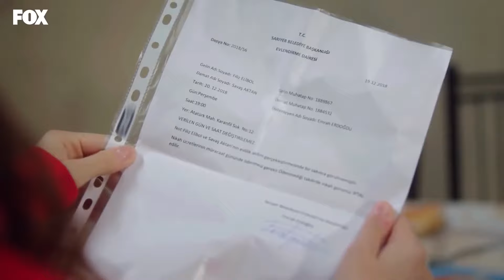حياة الفقر#176:الحادثة التي دمرت العائلة - حكايتنا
حياة الفقر#176:الحادثة التي دمرت العائلة - فتحت عيناها
(Arabic Dubbed)

MEDYAPIM : انتاج
سيناريو : ايبرو كوجاوغلو- فيردا بارس
المخرج : كوراي كريم اوغلو